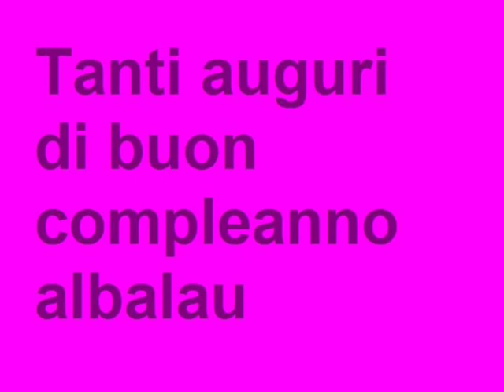Maya e Masumi Quando sarai mia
Dedicato ad una cara amica per il giorno del suo compleanno